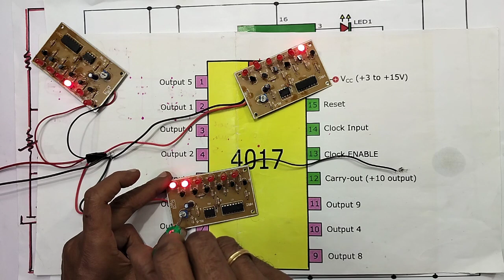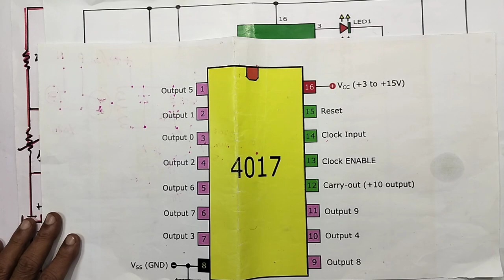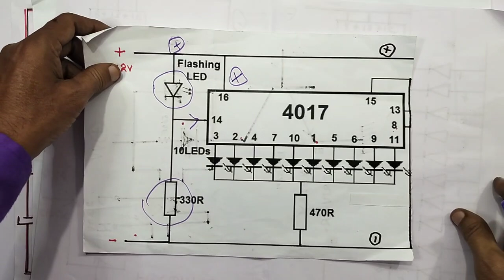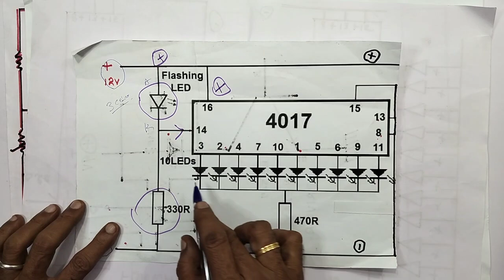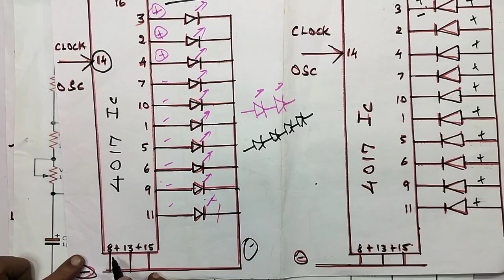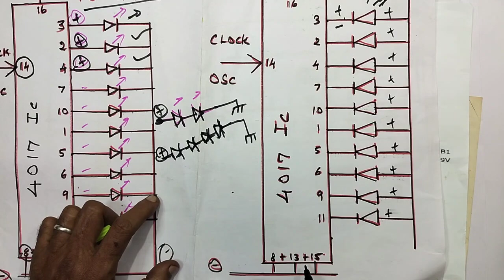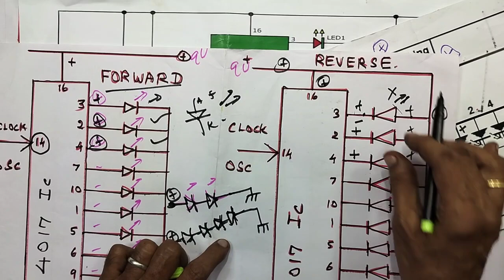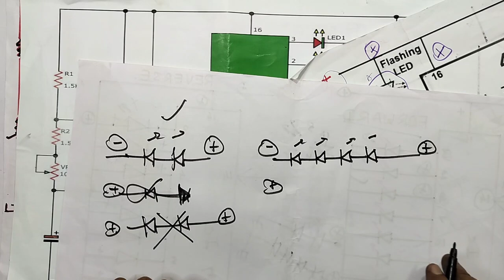6-channel LED Running Board 'ல்' LED 'ஐ' இயக்கும் 'iC' எது?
IN THIS VIDEO WE ARE EXPLAINING ALL DETAILS ABOUT. CD 4017 IC WORKING PRINCIPLES WITH CIRCUIT DIAGRAM EXPLANATION, PRESENT IN THE 6 CH RUNNING LIGHT PROJECT